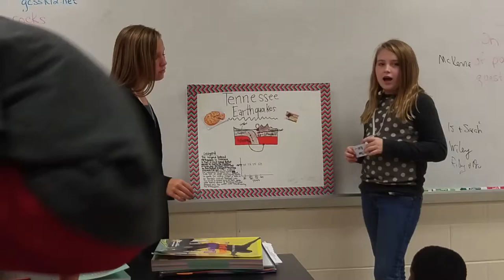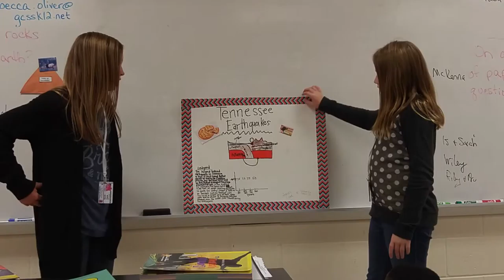Tennessee earthquake myths and statistics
S and I did a great job.